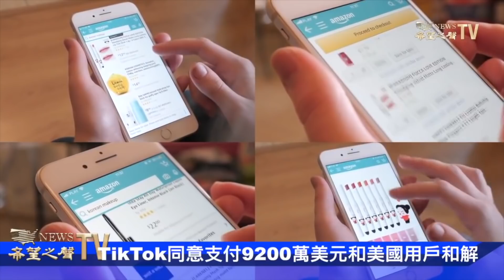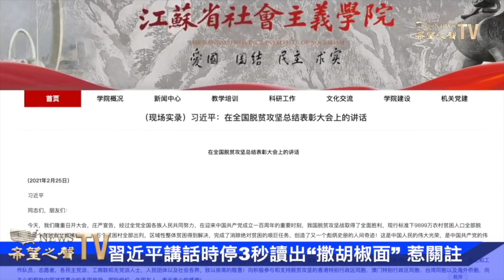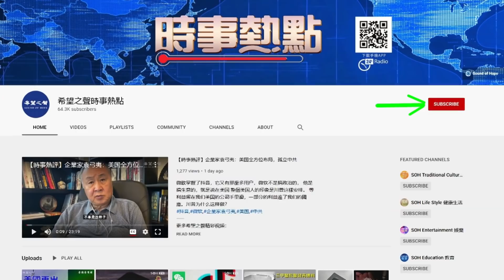保守大會或永久移師佛州 佛州州長：不應走建制派失敗老路 保守派聯盟主席：CPAC或永久移師佛州 TikTok同意支付9200萬美元和美國用戶和解 美議員推法案 審美中姊妹城關系 【粵覽新聞】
1.法官裁定210萬選票須交亞利桑那州參議院
2.佛州州長：不應走建制派失敗老路
3.保守派聯盟主席：CPAC或永久移師佛州
4.TikTok同意支付9200萬美元和美國用戶和解
5.美議員推法案 審查美中157個姊妹城關系
6.習近平講話時停3秒讀出“撒胡椒面” 惹關註